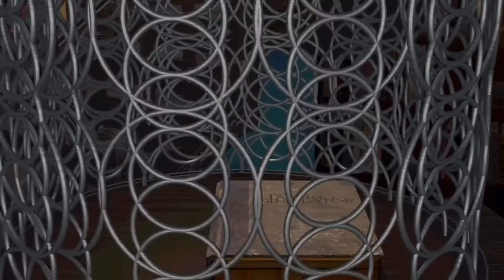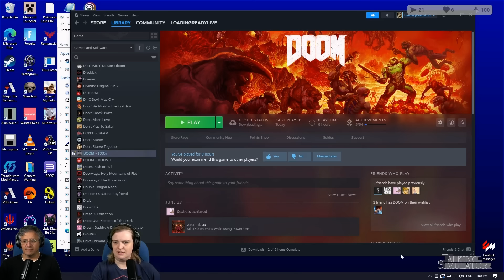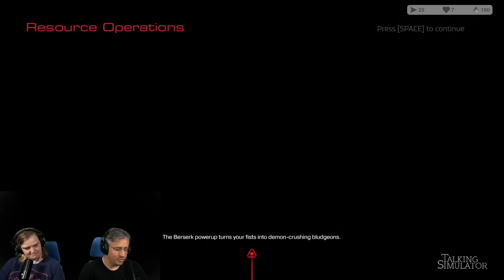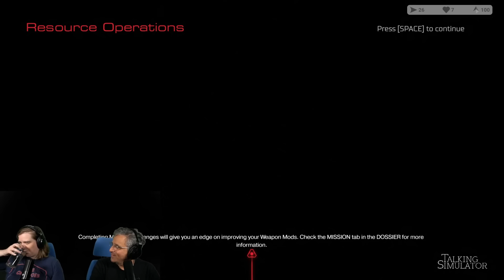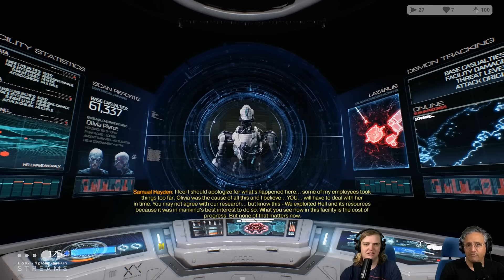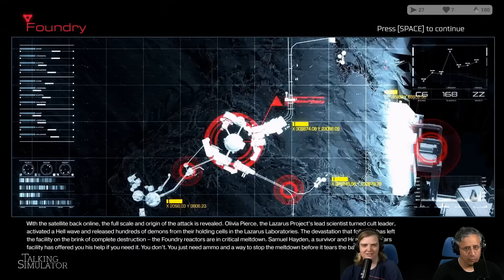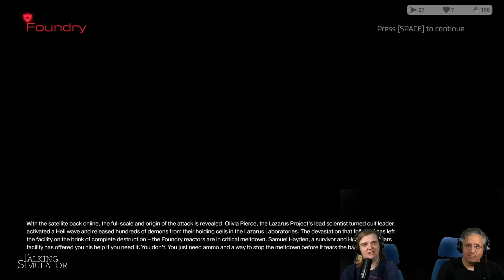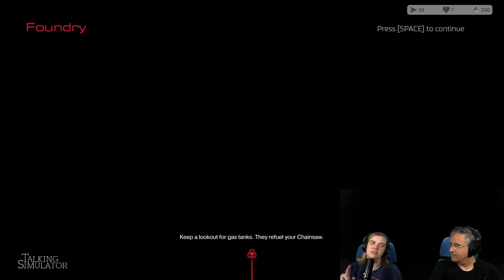Doom || Talking Simulator 2024-10-01